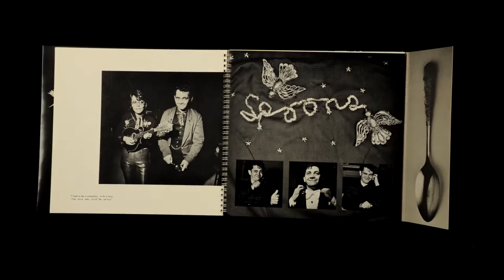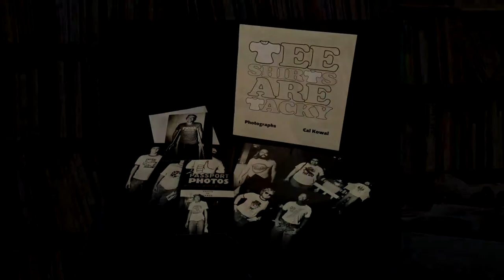Conversations with Photographers 2016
Conversations with Photographers, second in a series produced for Fotofocus Cincinnati, Under One Roof from Bauhaus to Our
House is an intimate conversation with married photographers
Anita Douthat and Cal Kowal about their choices to pursue photography, their educational backgrounds, their artistic inspirations intermixed with images of their work.